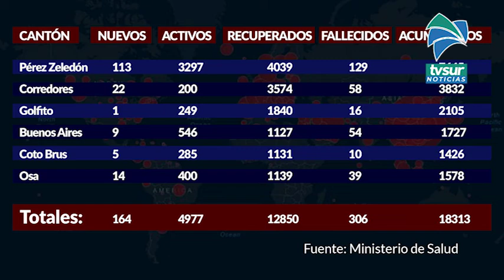Pérez Zeledón reportó 113 casos nuevos de Covid 19 en las últimas 24 horas